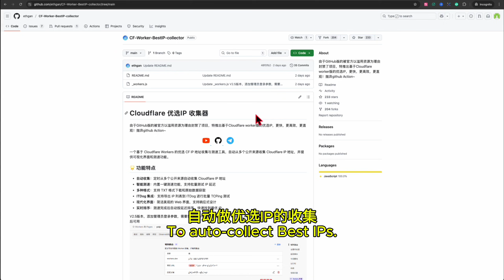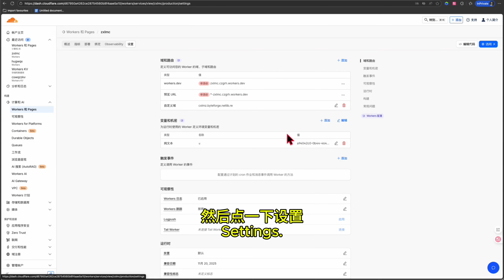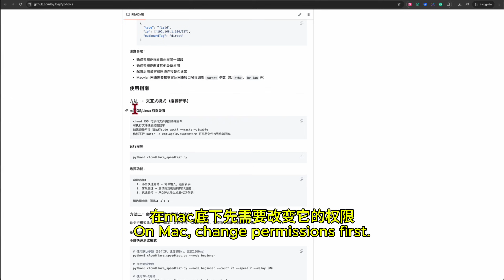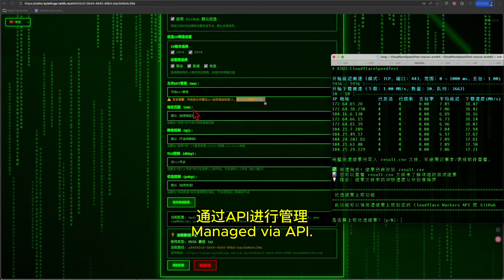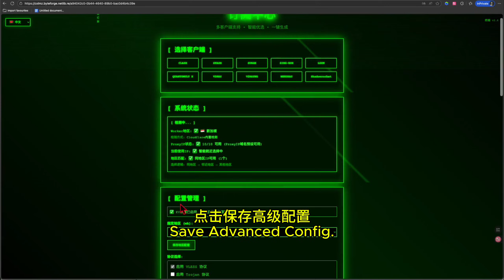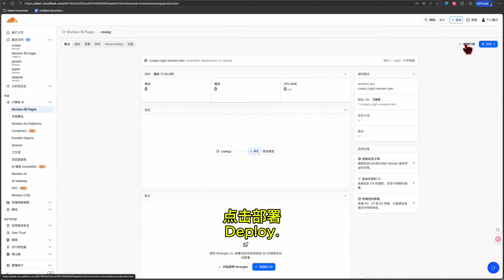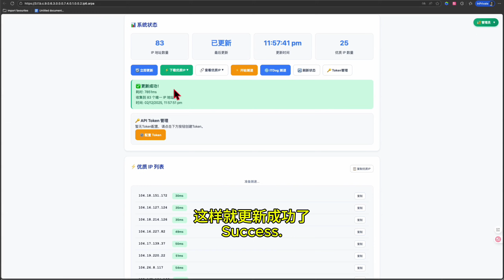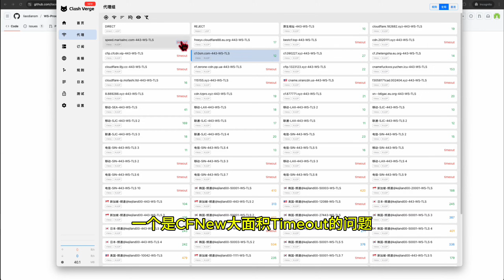【优选IP】13分钟秒杀超时：CF Worker优选IP搞定 | 13‑Minute Fix: CF Worker Auto‑IP Kills CFNew Timeouts🚀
别让CFNew网速慢毁了好心情！本期手把手教你更新代码，利用Cloudflare Worker自动寻找优选IP。告别超时，一键起飞，新手也能轻松实现丝滑4K体验，彻底解决断流烦恼！
Don't let slow CFNew speeds ruin your day! This tutorial guides you to update the code and use Cloudflare Workers for automatic best IP selection. Say goodbye to timeouts and hello to smooth 4K streaming! Even beginners can master this in minutes!

Chapters:
0:00 简介：CFNew优选IP为何没速度？ - Intro: Why CFNew Has No Speed?
2:14 核心修复：更新大佬的CFNew代码 - Core Fix: Updating CFNew Code
5:03 Cfnew 优选IP工具 - Cfnew Clean IP Tool
10:48 部署Worker自动优选IP - Deploying Auto IP Selector Worker
14:56 查看Workers IP优选结果 - View Workers IP Collection Results